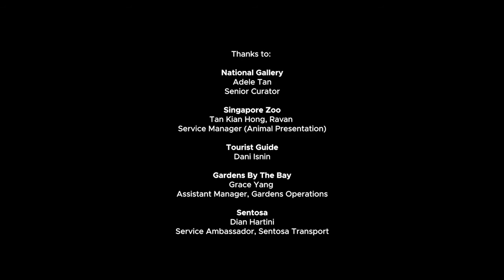Stay Home: A message from SINGAPORE tourism frontliners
The Singapore tourism family has a message for you.
新加坡旅游大家庭向您传达了一个信息。
新加坡旅遊大家庭向您傳達了一個信息。

特别感谢新加坡旅游局
Special Thanks to: 新加坡旅游局

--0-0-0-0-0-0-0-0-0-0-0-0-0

我們希望您能加入我們的未來冒險之旅。

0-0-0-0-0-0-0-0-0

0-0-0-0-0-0